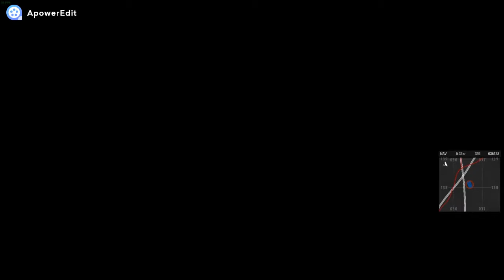ARMA 3 Operation Trident Spear 7A Part 2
1st SFOD-D Alpha Squadron
Open positions for Pilots and Infantry